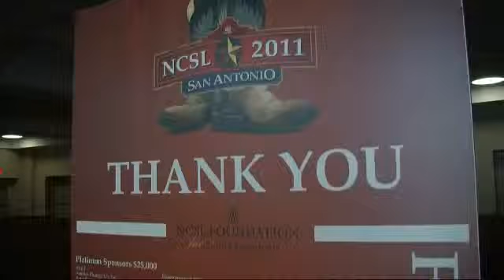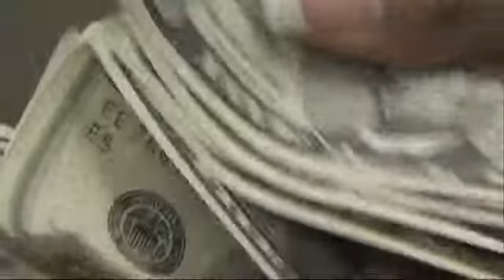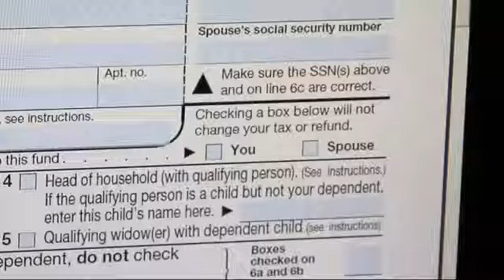Lobbyists target legislators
We went undercover to see whether lobbyists are having an influence.